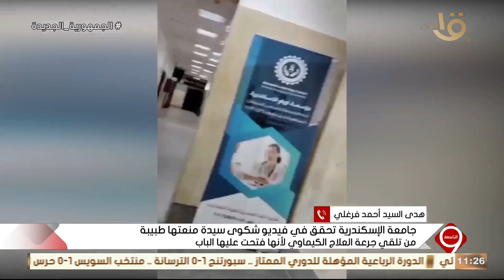التاسعة | هدى السيد أحمد فرغلي.. تحكي تفاصيل صادمة لمنعها من تلقي جرعة العلاج الكيماوي